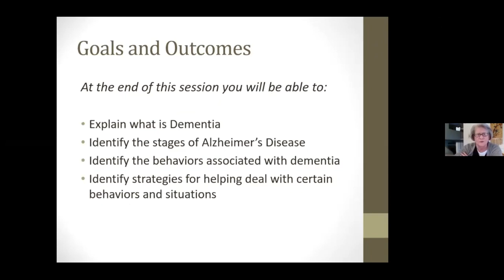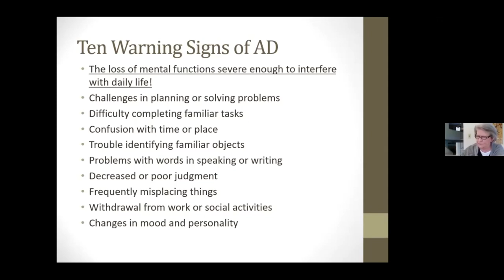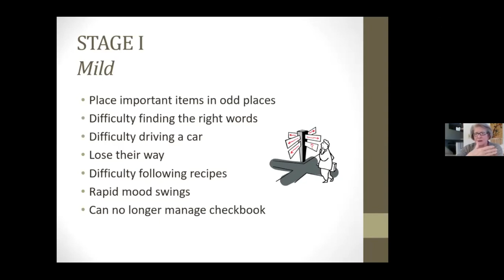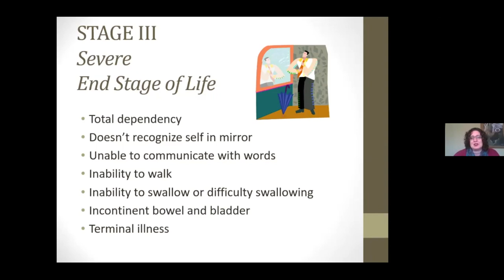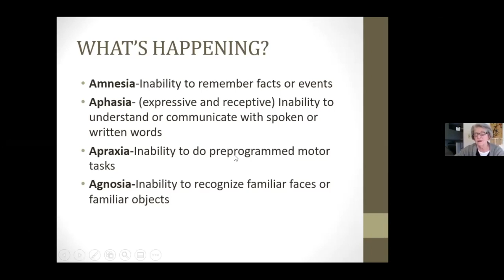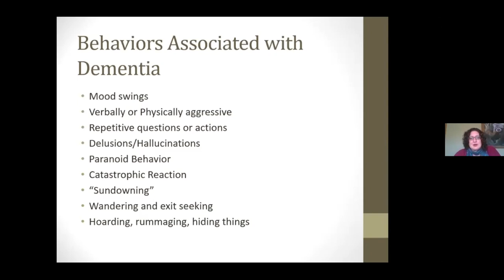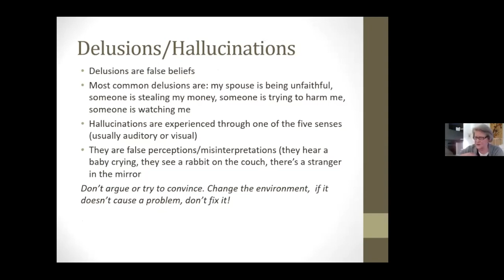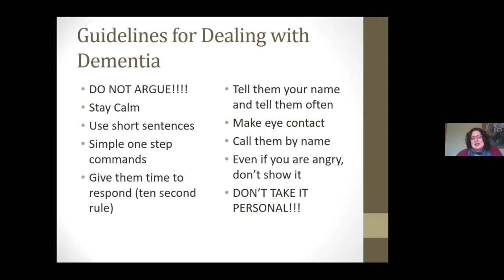Discussing Dementia: The Challenges of Caring for Someone with Dementia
Dementia affects more than the person with the condition. It affects family and caregivers, as well

Chera and Linda from the Kemper House – a care facility that specializes in Alzheimer’s disease and dementia – share tactics for helping someone with dementia and explain how caregivers can better deal with difficult behaviors.